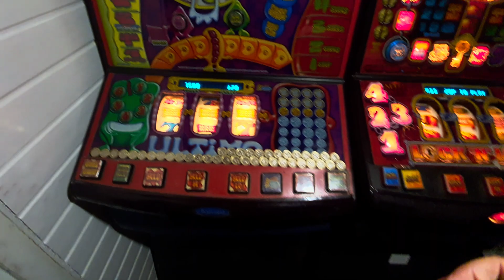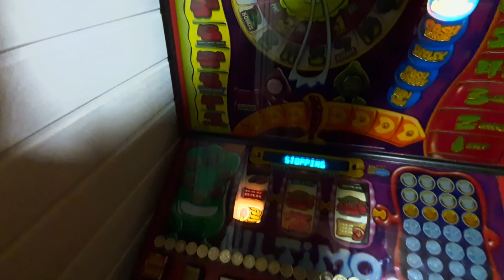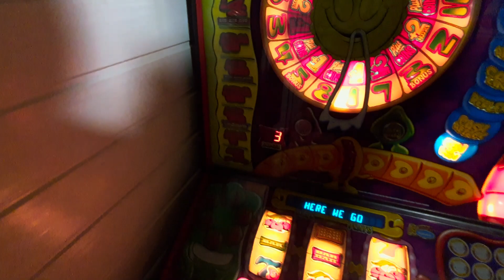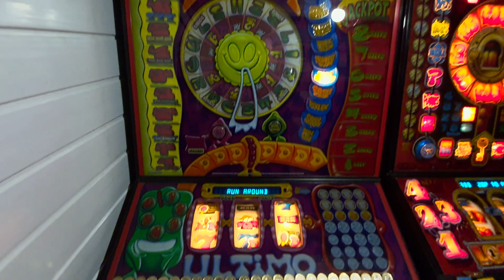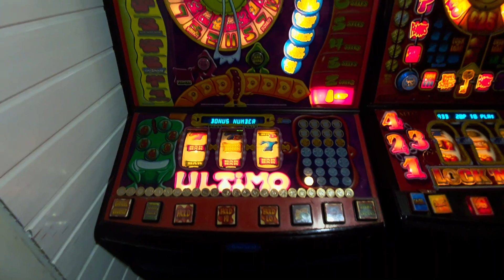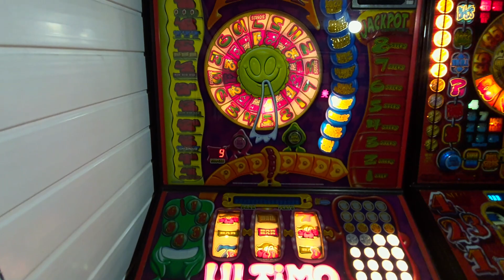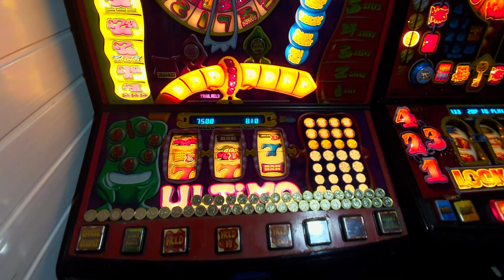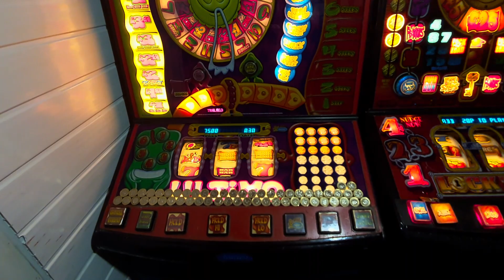£25 Barcrest Ultimo Method (Part 11)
Its driven me to drink and its not tea, its not even a pint, surely I have broken the back of this now, if you've watched every second of this without skipping then you are probably hitting the bottle too!

I'll add there will be a part 12, part 13 etc even though I do say at the end there may not be a part 12, I did film this a month ago.  whether the wine played its part in the couple of errors then who knows 😂.